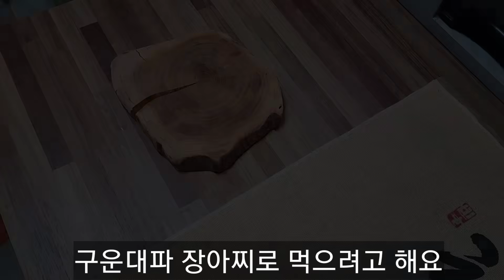대파를 이렇게 드셔보세요!! 건강하고 맛있어요/ 대파콩가루무침(대파구이) Green onion dish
대파를 양념이나 부재료로 사용했지만
간단하고 건강하게 먹는 최고의 반찬이 됩니다.

(대파콩가루찜무침)
대파 2대
소금 1꼬집
생콩가루 3큰술
참치액젓 1/3큰술
참기름 1큰술
통깨 조금

(구운대파장아찌)
대파 5대정도
올리브유 2큰술
소금 1꼬집
남은 장아찌간장소스 적당하게

(누룩대파)
대파 초록부분 300그램
누룩소금 20~30그램

(Braised green onion and bean powder)
2 green onions
1 pinch of salt
3 tablespoons of raw bean powder
1/3 tablespoons of tuna fish sauce
1 tablespoon of sesame oil
A little bit of sesame

(Pickled green onion)
About 5 green onions
2 tablespoons of olive oil
1 pinch of salt
The remaining pickled soy sauce is just enough

(Yellow green onion)
300 grams of green onion
20 to 30 grams of yeast salt